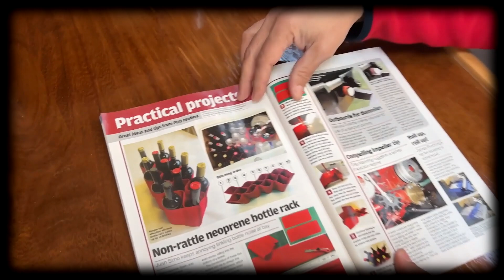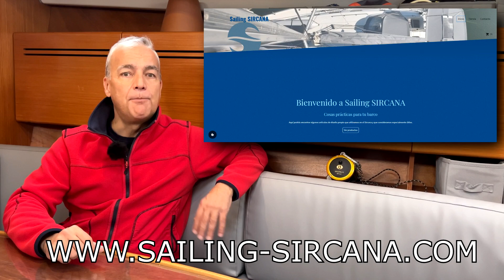Ep. 24: Inventos útiles para vuestros barcos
Os presentamos el aplastalatas de haya e iroko, y el botellero de neopreno, dos inventos diseñados y fabricados por nosotros, y que sorprenden a todos nuestros tripulantes por lo prácticos que son.

CRÉDITOS:
Dignity (Deacon Blue) piano cover by Javier Monleón.
Sound Effect by JuliusH from Pixabay